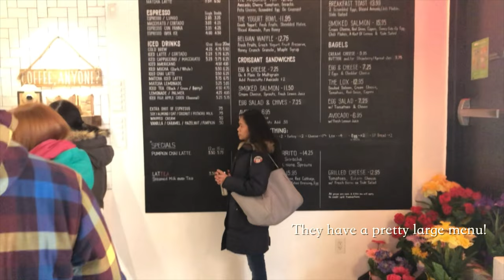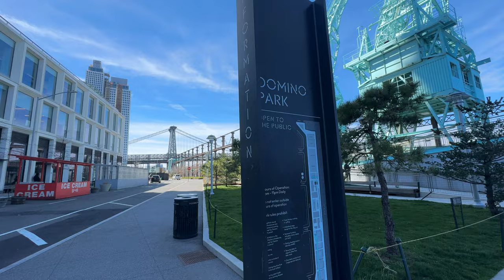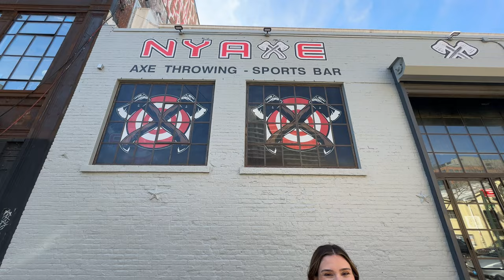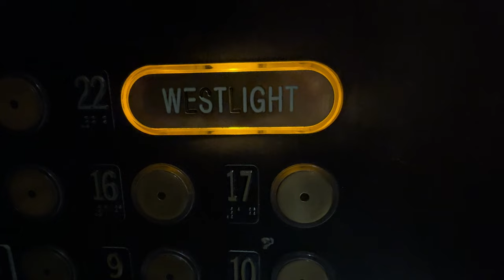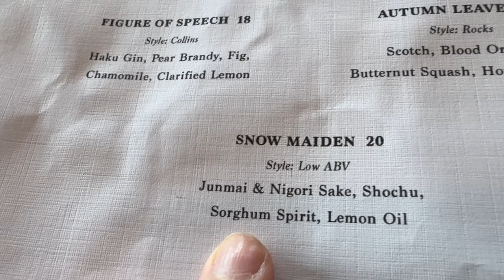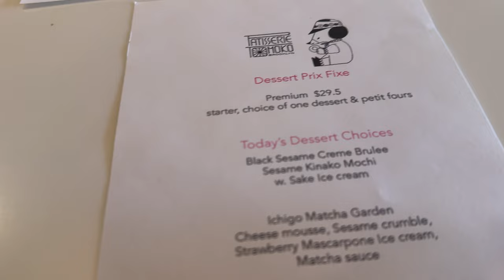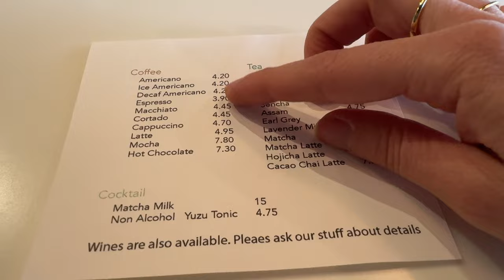Fun Things to do in New York | Brooklyn & Queens Date Day Ep! | NY Vlog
Hi! Join Frank and I for a fun day exploring parts of Brooklyn & Queens in New York City!

We start the day off at Black Star Cafe for some breakfast and coffee in Long Island City, Queens. Afterwards, we head to Williamsburg, Brooklyn, making a stop by Atelier Eva, a unique tattoo studio, and take in the views of the Williamsburg Bridge at Domino Park. After some window shopping at BEAM, a trendy home decor store, we ventured over to NY Ave to throw some axes around! The fun continues at the William Vale Hotel's rooftop bar, Westlight, for some cocktails and scenic views of New York City! From there, we enjoyed a delicious Dessert Tasting at Patisserie Tomoko, a Japanese-influenced French cafe, where I recommend ordering their amazing Matcha cocktail! Lastly, we end our day walking around Astoria Park.

We hope you enjoy exploring NYC with us. If you are visiting or live in NYC, we highly recommend checking these places out!

-Please hit the "Like" button if you enjoyed this video.
(it really helps my channel and I would really appreciate the support)!